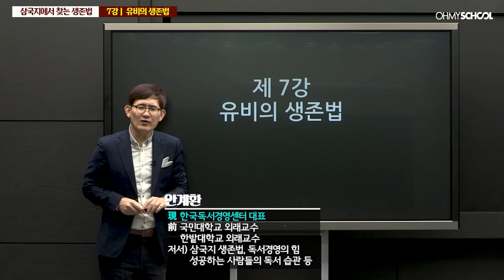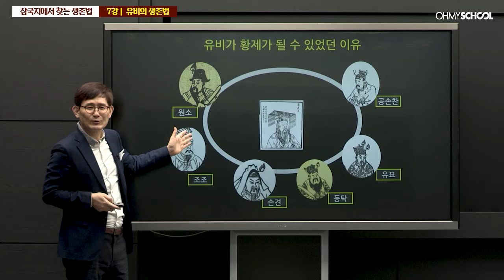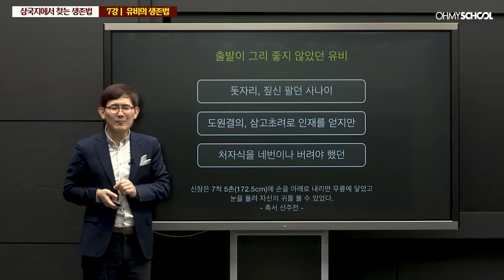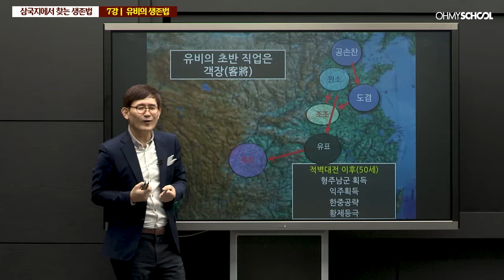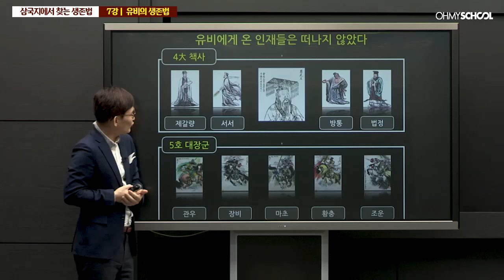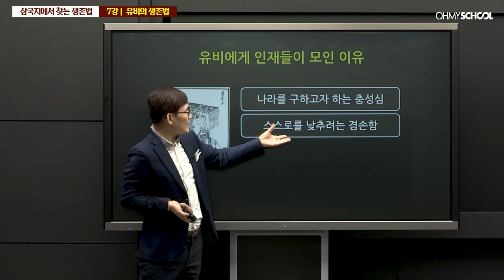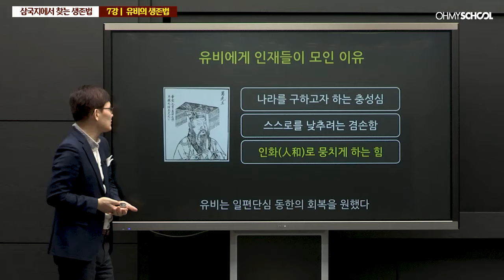[Weekly 인문학] 삼국지 유비의 생존 리더십 비결은?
누구나 삼국지 한번 쯤은 읽어보셨을 텐데요!

삼국지 하면 누가 가장 먼저 떠오르냐 묻는다면
누구보다 유비를 빼놓을 수 없을 것 같은데요!

인화의 리더십, 유비는 어떻게 역경을 딛고
난세에서 왕의 자리까지 갈 수 있었을까요?

역사는 되풀이되는 법!
좌절을 이겨내고 사람들을 아우르는 리더십을 발휘해
나라를 세우기까지 그의 이야기를
지금 강의를 통해 확인해보세요!

오마이스쿨 홈페이지 방문하시고
더 많은 강의를 수강해보세요.